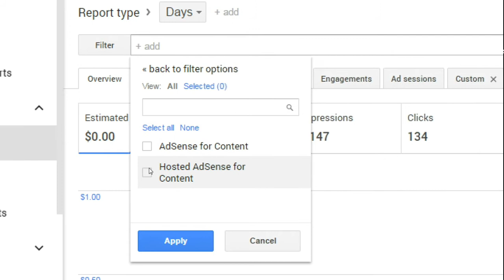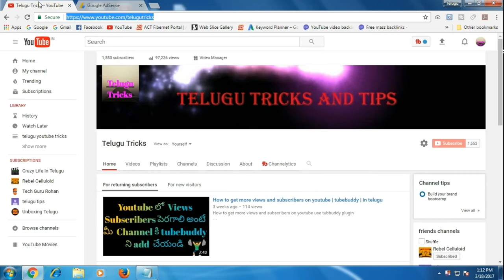How to Check Youtube Earnings in Adsense | In Telugu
in this video i will show how to check your youtube earnings in google adsense in telugu

how to view google adsense and youtube earnings new trick in telugu

how to see youtube earnings and how to view in adsense and how to chek every day earnings in telugu
in this video i will explained you how to check your youtube earnings in adsense